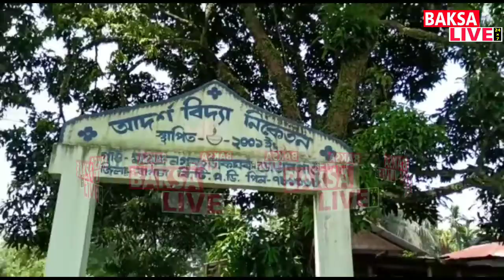।।বাক্সাৰ গুৱাবাৰীৰ মহেন্দ্ৰ নগৰ আদৰ্শ বিদ্যা নিকেতনত জাতীয় পতাকা চৰম অপমান।।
বাক্সাৰ গুৱাবাৰীৰ মহেন্দ্ৰ নগৰ আদৰ্শ বিদ্যা নিকেতনত জাতীয় পতাকা চৰম অপমান। তীব্ৰ প্ৰতিক্ৰিয়া অঞ্চলজুৰি। চকু মুদা কুলিৰ ভাও বিদ্যালয়ৰ শিক্ষকৰ।

৩ চেপ্তেম্বৰ

দেশৰ প্ৰাক্তন ৰাষ্ট্ৰপতি প্ৰণৱ মুখাৰ্জীক শ্ৰদ্ধাঞ্জলি জনোৱাৰ উদ্দেশ্যে দেশৰ বিভিন্ন চৰকাৰী অনুষ্ঠান প্ৰতিস্থানত ৰাষ্ট্ৰীয় পতাকা খনক অৰ্ধনমিত কৰা হৈছিল যদিও বাক্সা জিলাৰ ভাৰত ভূটান সীমান্তৰ গুৱাবাৰীৰ মহেন্দ্ৰ নগৰ আদৰ্শ বিদ্যা নিকেতনত ৰাষ্ট্ৰীয় পতাকাক চৰম অপমান কৰাৰ অভিযোগ উত্থাপন হৈছে।  সংবাদমাধ্যমৰ লোক উপস্থিত হোৱা সত্বেও ৰাষ্ট্ৰীয় পতাকা সম্পূৰ্ণ উৰি থাকিল বিদ্যালয়ত । উল্লেখ্য যে ৰাতিপুৱা বিদ্যালয় খনত এগৰাকী শিক্ষক উপস্থিত আছিল যদিও দিনৰ ১২ বজালৈ পতাকা খন উৰি থাকিল । এই সংক্ৰান্তত বিদ্যালয় খনৰ  শিক্ষক গৰাকী উপস্থিত আছিল যদিও পতাকা খন উৰি থকাৰ কথা গম নোপোৱা বুলি জানিবলৈ দিয়ে । আনহাতে শিক্ষক গৰাকীয়ে পতাকা খন উৰি থকা সংক্ৰান্তত কোনোবা দুষ্ট চক্ৰ জৰিয়ত থকাৰ কথা অভিযোগ উত্থাপন কৰে। ৰাষ্ট্ৰীয় পতাকা খন এনেদৰে অপমান কৰা কাৰ্য্যক স্থানীয় লোক সকলৰ মাজত তীব্ৰ প্ৰতিক্ৰিয়া সৃষ্টি হয় ।